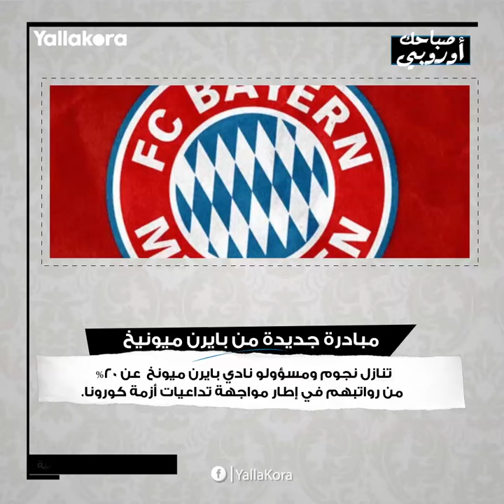صباحك أوروبي.. تبرعات جوارديولا ورونالدو.. والعودة إلى الديار.. وليفربول ليس الأفضل